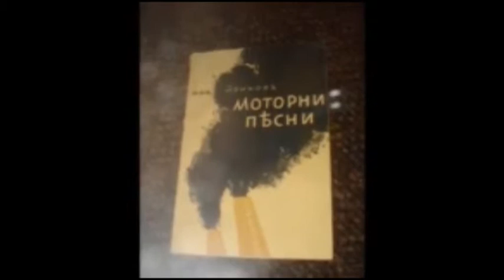Bulgarian School "Nikola Vaptsarov", Nicosia, Cyprus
Българско училище "Никола Вапцаров" - Никозия, Кипър